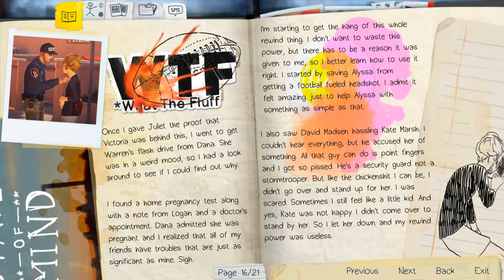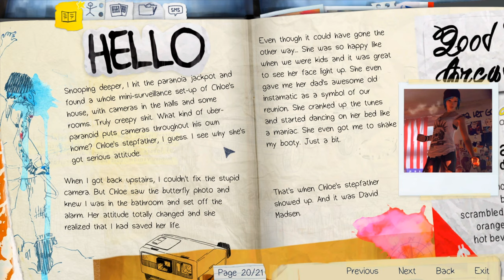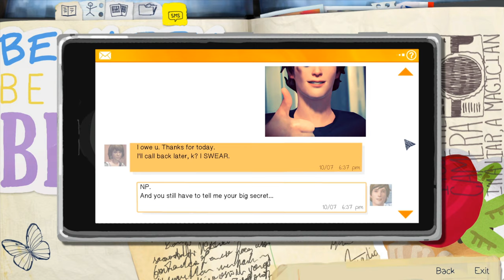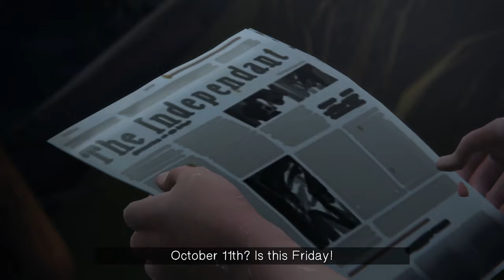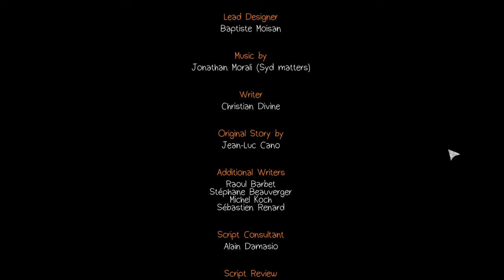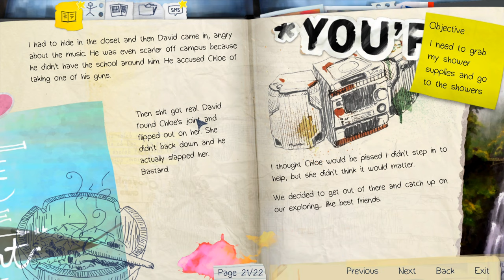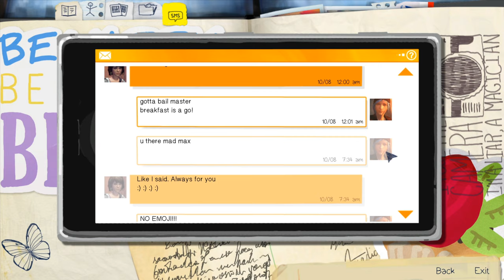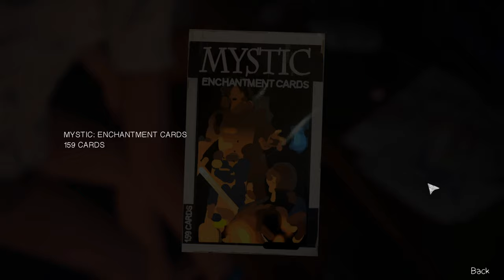Let's Play Life is Strange - Part 09